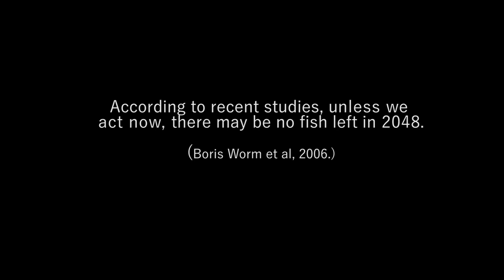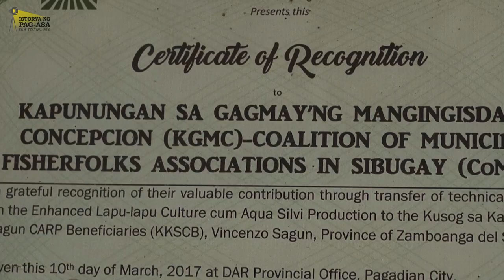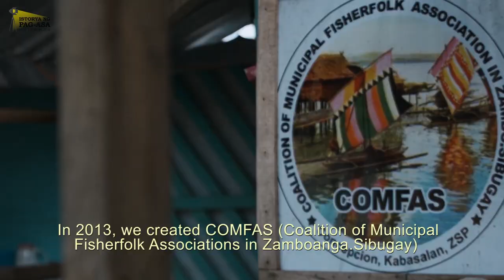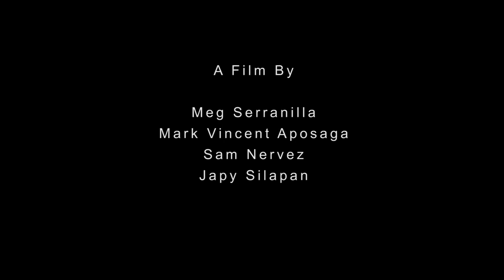INPFF 2019: Ka Dodoy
Ka Dodoy
by Meg Serranilla and Mark Aposaga

Overfishing is a critical threat to Philippine seas, one of the most biodiverse waters in the world. Since the 1970s, this has led to the sharp and steady decline in fish stocks and has lost many marine species, here and around the world. Roberto “Ka Dodoy” Ballon is the beloved chairman of the Kapunungan sa mga Gagmay’ng Mangingisda sa Concepcion (KGMC) -- a fisherfolk organization in the municipality of Kabasalan, Province of Zamboanga Sibugay. His leadership, compassion, and sense of duty was instrumental in saving his barangay’s fish stock from collapsing and helping their community regain their fish by inspiring and educating people in cooperation and conservation. Ka Dodoy's story hopes to let more people know about this issue, and to understand that something has to be done to save our oceans before it’s too late.

Istorya ng Pag-asa Film Festival 2019 Best Film, and winner of Best Cinematography and Ayala Foundation Community Development Award.